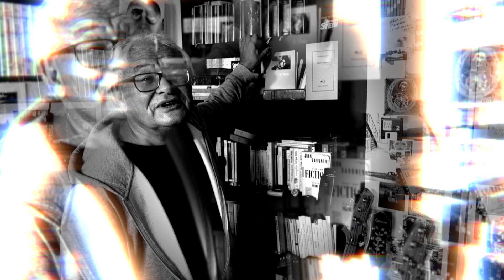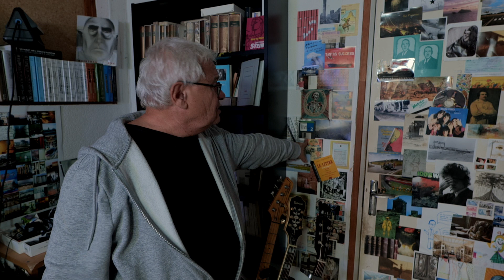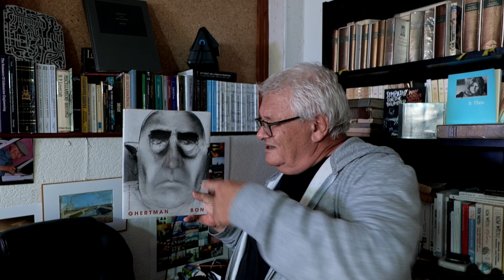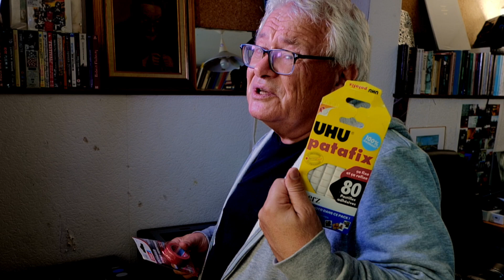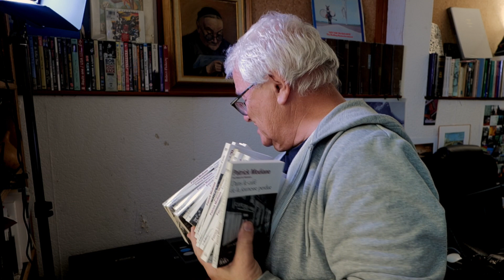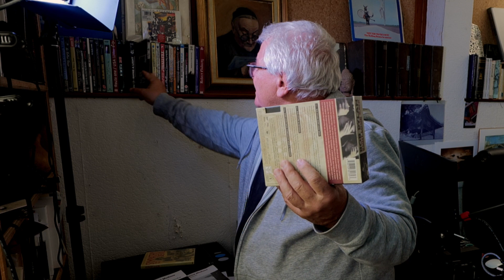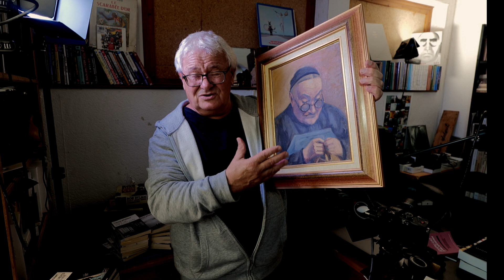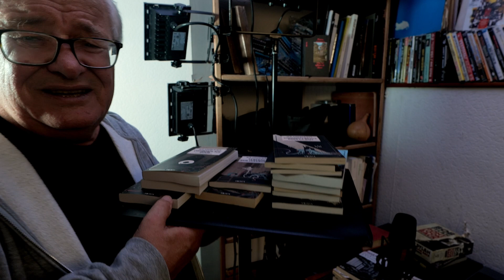#10 000 abonnés | besoin d’aide, et quelques secrets en échange !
• humble supplique pour m’aider à passer le cap des 10 000 abonnés... en échange petite visite de bureau et ce que les vidéos ne montrent pas !